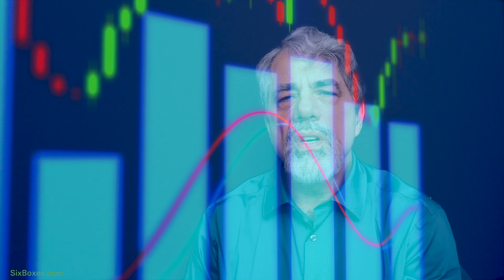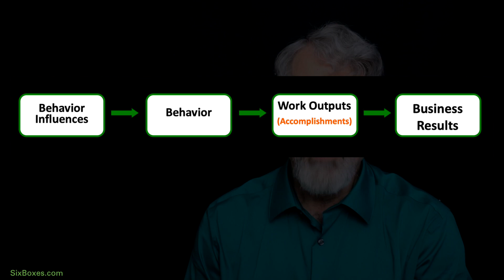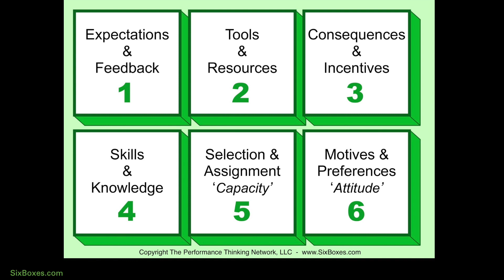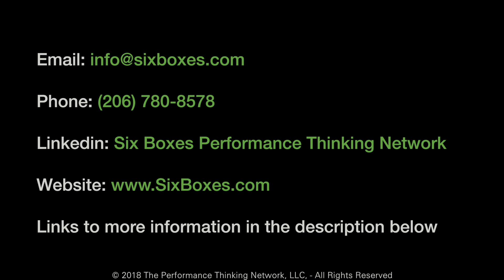What Does it Mean to be Accomplishment Based?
This short video describes why we choose to focus performance improvement, leadership, management and coaching on the valuable accomplishments that people produce, not merely their behavior. In short, it maximizes both ROI and employee engagement.  For a publication on the topic, check out